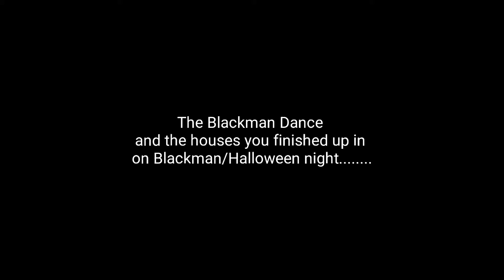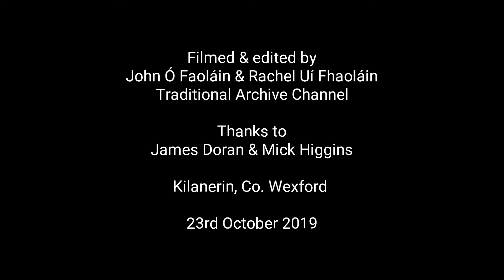Halloween Customs and Traditions